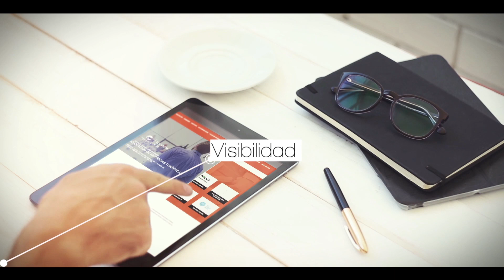Costa del Sol Tourism Hub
Costa del Sol Tourism Hub es un programa de aceleración empresarial promovido y dirigido por Turismo y Planificación Costa del Sol con el objetivo de impulsar y apoyar el tejido empresarial, además de atraer y retener talento emprendedor en el sector turístico de la provincia.

El programa está dirigido a empresas relacionadas con el sector, ya constituidas con menos de tres años de antigüedad, o personas emprendedoras con un proyecto destinado al sector turístico, y supone una oportunidad para testear, validar o impulsar sus iniciativas aprovechando los recursos de la Costa del Sol como laboratorio o campo de pruebas.

Durante los cuatro meses que contempla el periodo de aceleración del programa, los proyectos cuentan con la colaboración directa de mentores y consultores especializados en diferentes áreas de negocio que les ayudarán a definir y reforzar sus propuestas de valor, acercándoles al mercado y reforzando su consolidación empresarial. De la misma forma, el Hub pone a disposición de los proyectos espacio de trabajo, en las propias instalaciones del programa, para los proyectos que lo deseen.
Además de los consultores y mentores que forman parte del programa, Costa del Sol Tourism Hub cuenta con la colaboración del Foro Provincial del Turismo conformado por diferentes empresarios y profesionales del sector, a los que se une el propio equipo gestor integrado por profesionales del área de desarrollo empresarial y de las áreas de negocio de Turismo y Planificación Costa del Sol con más de 30 años de experiencia fomentando la competitividad de las empresas del sector y la promoción turística de la Costa del Sol como destino de excelencia.
En cuanto a la financiación, Costa del Sol Tourism Hub cuenta con la colaboración de la Red Málaga Business Angels, de la que forman parte más de 70 inversores. Además, durante la última fase del programa, los proyectos que finalicen con éxito el proceso de aceleración participarán en la III Edición de los Premios Turismo Costa del Sol a las Iniciativas Turísticas Emprendedoras de la provincia de Málaga, organizado por Turismo y Planificación Costa del Sol en colaboración con la Fundación UNICAJA y que premiará el talento, la innovación y el desarrollo de los tres mejores proyectos.
Estos premios están dotados con una aportación económica de 10.000€, distribuidos en tres categorías, 2.000€ para el tercer puesto, 3.000€ para el segundo puesto, y 5.000€ para el proyecto ganador.